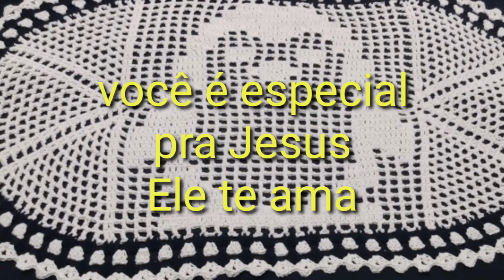tapete oval em crochê filé pinguim 🐧@maria de Abreu super econômico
tapete oval em crochê filé pinguim

tamanho
0,99 x 0,53

peso
483 gramas

materiais
barbante n6 cru
Barbante n6 preto
agulha 3.0
tesoura

grupo de Facebook ajudando e sendo ajudado

Instagran@ivanildacroches